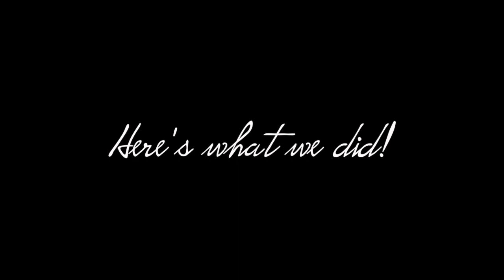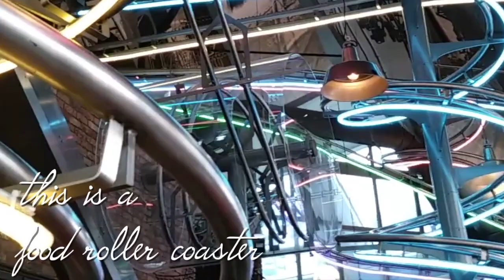My mom visited me!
My mom visited me in Freiburg, and here is a bit of the fun we had! Thanks for visiting me, Mom :)